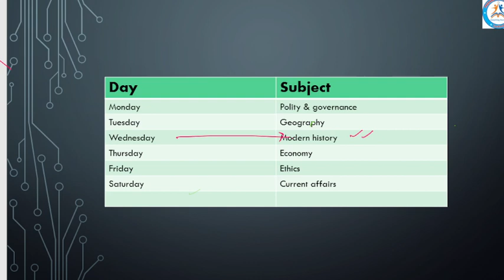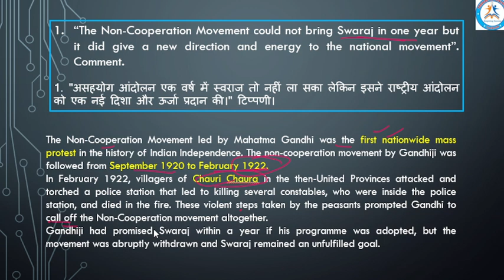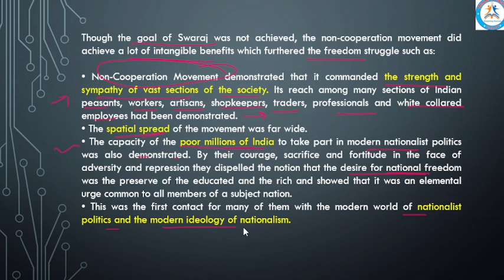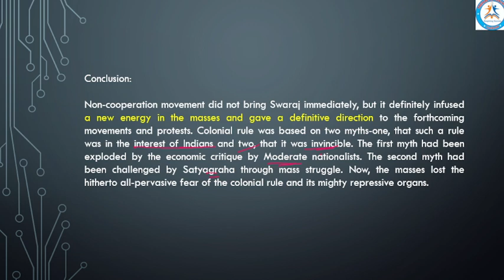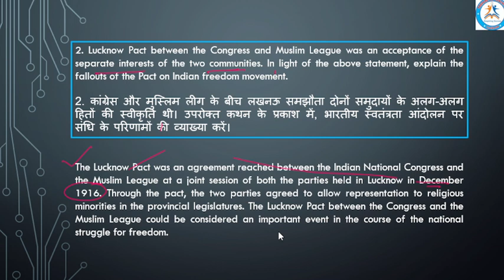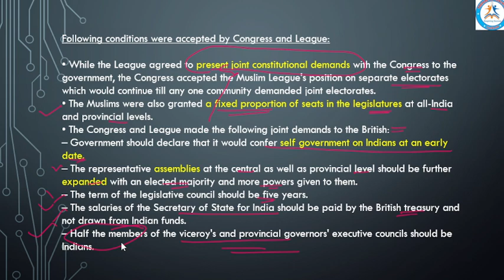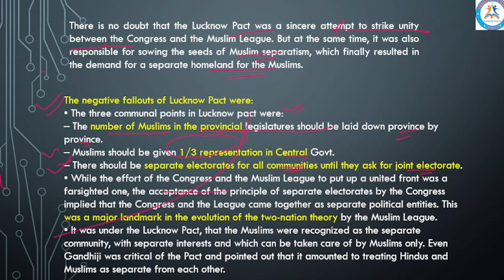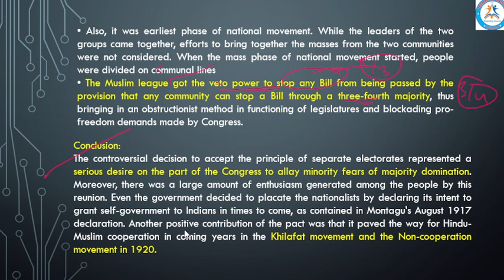Daily Answer writing practice Day 34 | UPSC Mains | UPPCS Mains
In this daily answer writing series, we will be discussing 2 questions every day. The questions will be posted in the YouTube community section at morning 11 am.

The questions will be based on the previous years' questions based on a repeatedly asked theme in the UPSC exam or important current affairs question that has a high probability of coming in the exam.

We hope that this will help the aspirants to practice every day and build on their answer writing skills